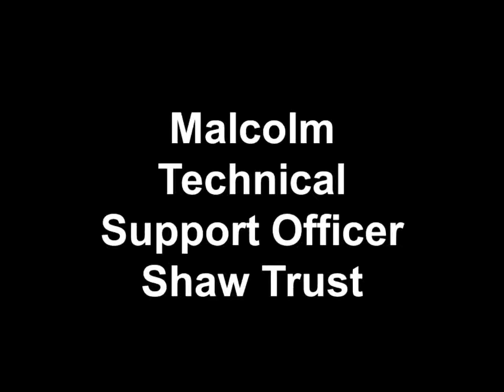Assistive Technology in Employment 4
How Assistive Technology used in a person centred way (Person Centred Technology) can benefit disabled people in employment. Case study with Malcolm Stephens, Technical Support Officer at Shaw Trust.

Case study made for 'Technology Works', a conference in Cardiff, Wales, June 2011, exploring employment and Person Centred Technology, and part of the European project Impact in Europe, funded by the European Commission's Education and Culture DG Life Long Learning Programme.